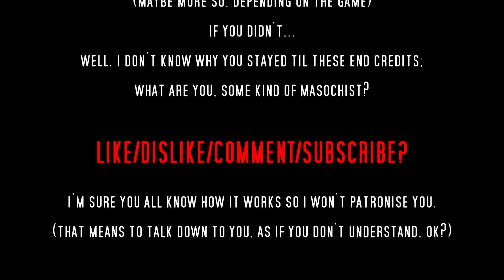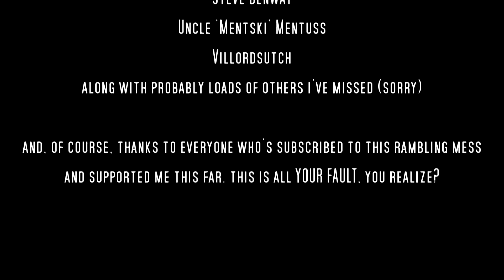Kato chan and Ken chan on PC Engine (Rob's Retro Rambles)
Playing Chan & Chan on the PC-Engine (or Kato & Ken, or Kato Chan & Ken Chan, if you prefer. It was known as just Chan & Chan as far as we were concerned in school, having read about it in C+VG and that and the one kid in school who had a PC-Engine called it Chan & Chan so that was that really.) There's also an Americanised release called JJ & Jeff, but that has all the toilet humour removed so where's the fun in that?

According to Wikipedia, the "Kato-chan Ken-chan Gokigen TV" show was the first show to use home camcorder footage, which Kato and Ken would comment on. This then led to the production of America's Funniest Home Videos and You've been framed! in the UK. I don't recall Jeremy Beadle being filmed taking a dump in some bushes but I suppose there's still time for Harry Hill.